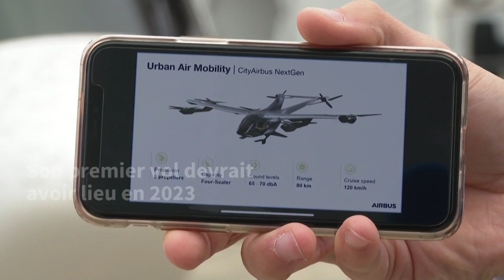À Toulouse, Airbus présente son taxi volant prévu pour 2023 | AFP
A l'occasion du sommet Airbus, la compagnie présente un taxi volant, un drone géant, pouvant transporter jusqu’à quatre passagers et faire des voyages de quatre-vingts kilomètres à une vitesse de cent-vingt kilomètres par heure.